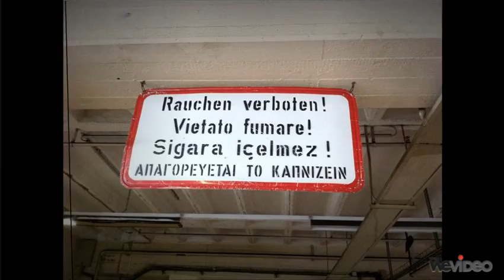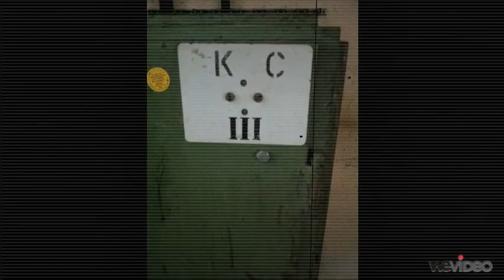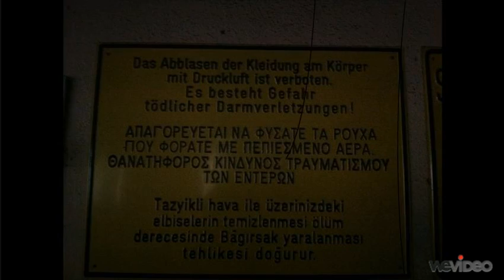BEAST NBG 2012